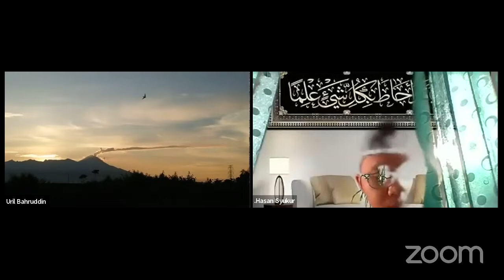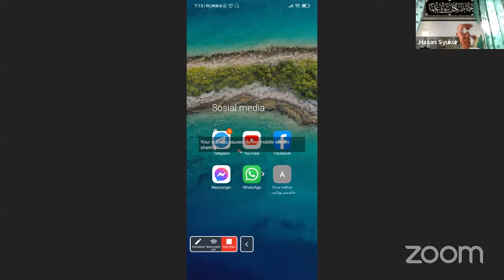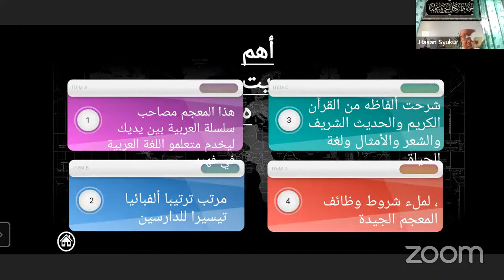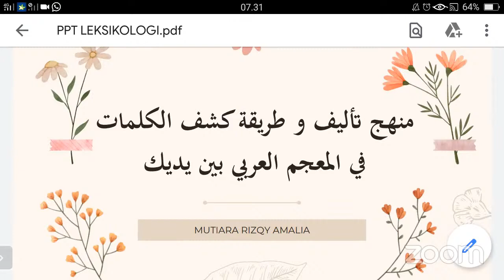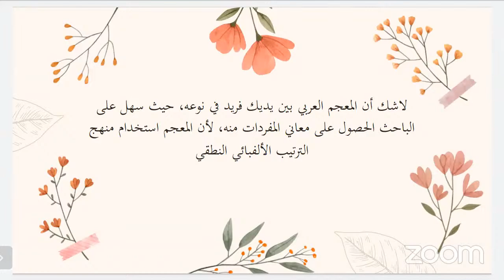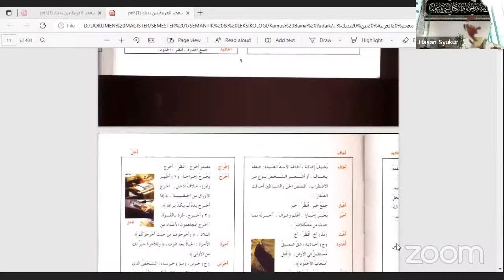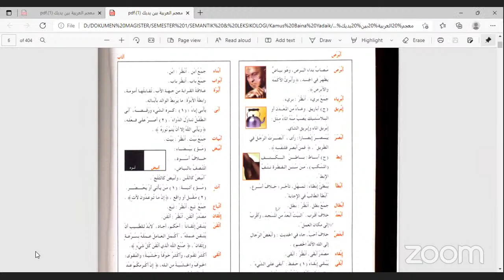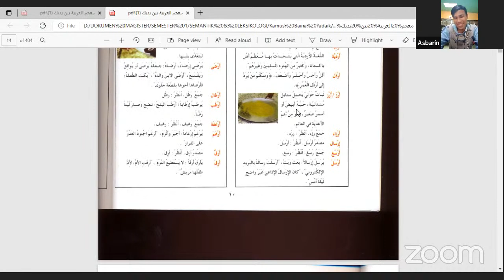Pertemuan 16 - Leksikologi